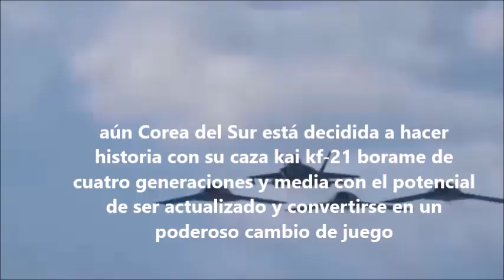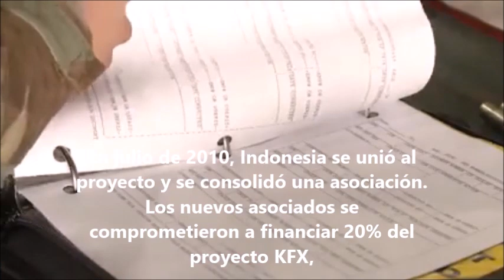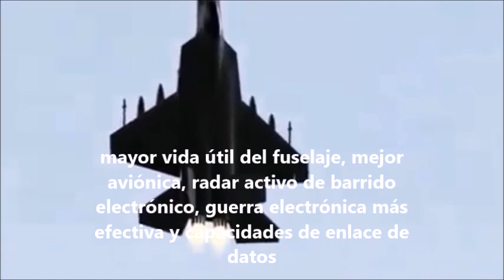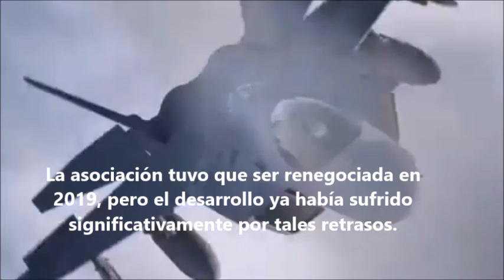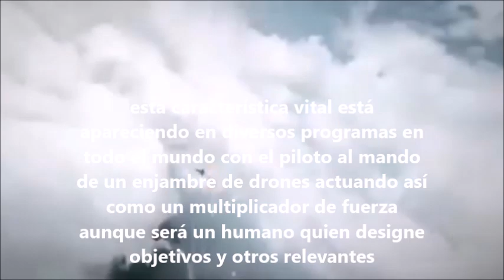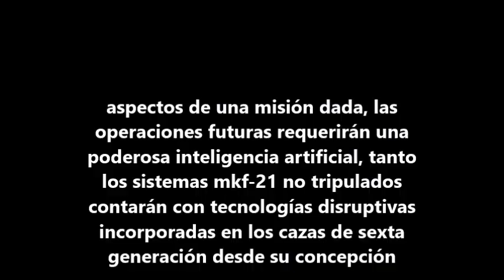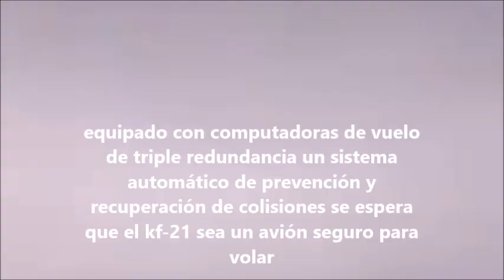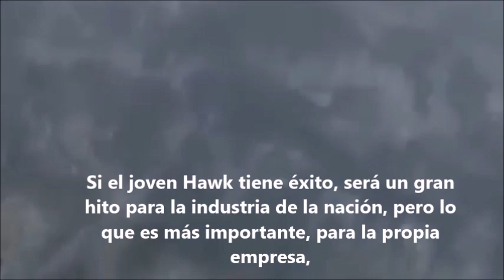Todo Lo Que Necesitas Saber Sobre el Avión De Superioridad Aérea KF 21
Defensape